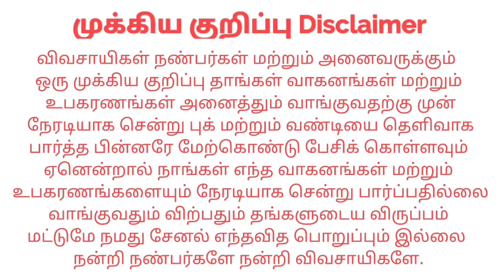Dharanee Rotavator For sales விற்பனைக்கு | Tractor Tech TT | Tamilnadu Tractor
இடம் : Trichy